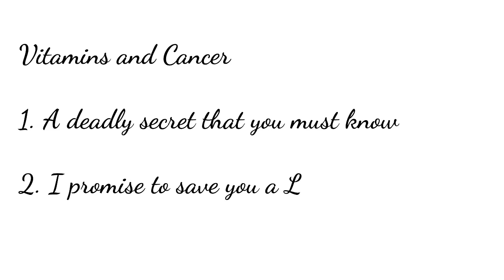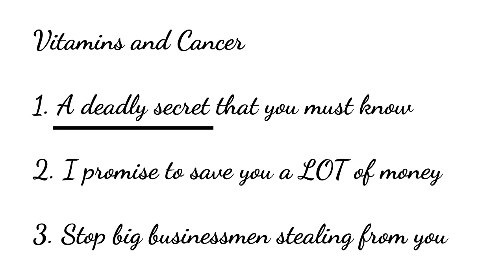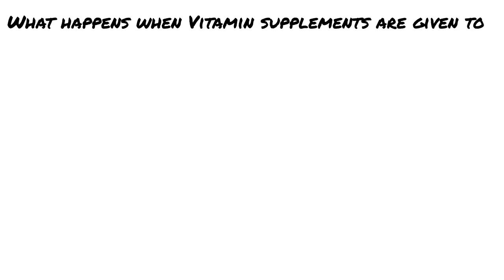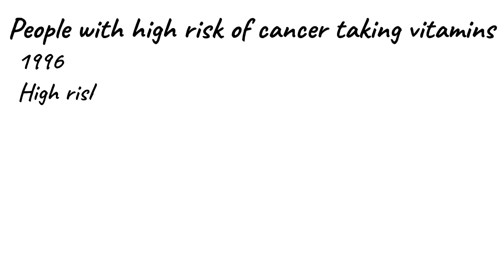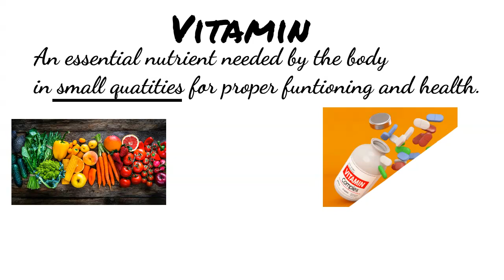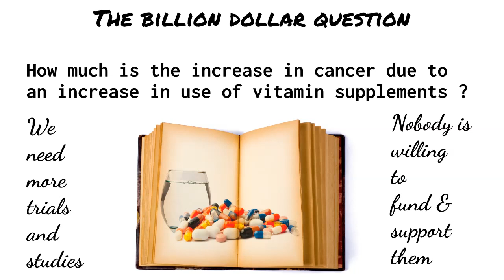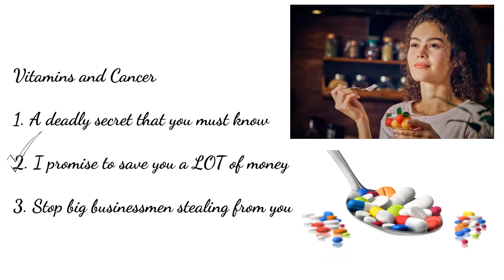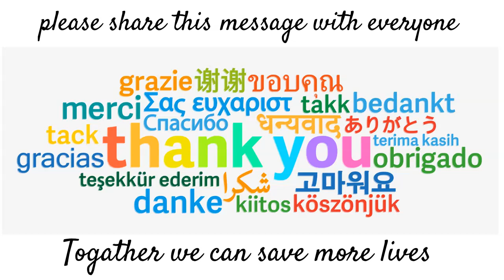Can Vitamins Cure Cancer? (English)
Whether you’re looking for information on how to prevent cancer or to live with it following a diagnosis, the internet is awash with hints, tips, and advice. The problem is trying to wade threw this sea of data, statistics and advice to find the most credible sources and best advice.

Here, we do that for you. Dr Khan is a Clinical Oncologist working in NHS England with 25 years of clinical experience in the field of General Medicine and Oncology. He has also been a Principal Investigator for multiple National and International Cancer Research Trials.
Killing Cancer Kindly is the result of years of painstakingly analysing the available web content and combining it with Dr Khan’s extensive oncological experience to create a comprehensive and pragmatic list of ‘Dos’ and ‘Don’ts’ for anyone affected by cancer.

Key areas of Dr Khan’s research include:

Understanding what cancer really is
Discovering how our bodies are constantly killing potentially cancer-causing cells in a daily fight against the disease.
Ways to delay the onset of cancer even when it is inevitable
Simple daily tasks can help create a safe living environment around us and help prevent the onset of common cancers.
Understanding and mitigating the effects of alcohol and tobacco in relation to cancer.
How sex affects the risk of cancer
Understanding the relationship between cancer and drugs
Learning how to avoid outlandish cancer treatments that simply don’t work
How sugar can affect cancer
The unexpected benefits of certain foods and drinks, including chillies and coffee
Understanding how diets can affect cancer
When cancer screening is worthwhile
Ways to help make cancer more responsive to treatment
The future fight against the disease – including the author's thoughts and theories and details of some ground-breaking methods of tackling cancer that will soon be available to patients
Dr Khan’s research and findings are detailed in an upcoming book that provides a holistic approach to beating cancer that looks at every aspect of our lifestyle and provides advice on how to live longer healthier and happier lives.

Killing Cancer Kindly is part of the author’s life-long mission to raise awareness of cancer prevention and cures. Written by a cancer specialist, it reflects on 25+ years of clinical evidence discussions with fellow professionals, patients, survivors and family members to get to the very heart of how cancer can be beaten and how those living with cancer can do so while still getting the most they can out of life

2. About the author

Dr. Mohammad Muneeb Khan
M.B.B.S,
M.R.C.P (London),
MSc Clinical Oncology (Birmingham University),
F.R.C.R (London)
Clinical Oncologist working in NHS England with 25 years of clinical experience in the field of General Medicine and Oncology. He has also been a Principal Investigator for multiple National and International Cancer Research Trials.

Dr. Khan has also taught in a Medical School and is currently involved in the teaching and mentoring of junior doctors and medical staff. His passion in life is preventing and curing cancer, a mission that he has been committed to since the age of 15 years.

Topics covered in this video
1. Can vitamins cure cancer?
2. Vitamins and cancer
3. killing cancer kindly with Dr khan
4. vitamins increase cancer risk